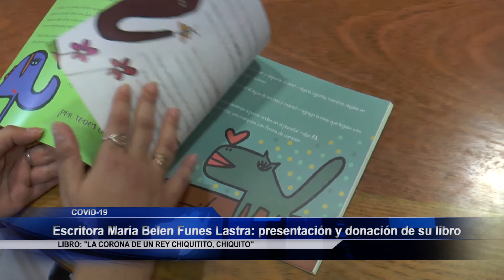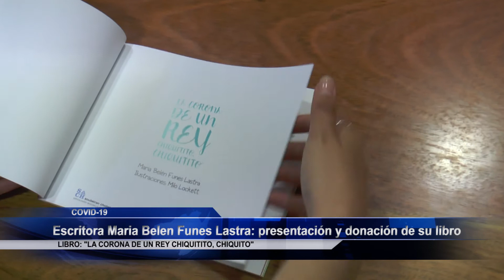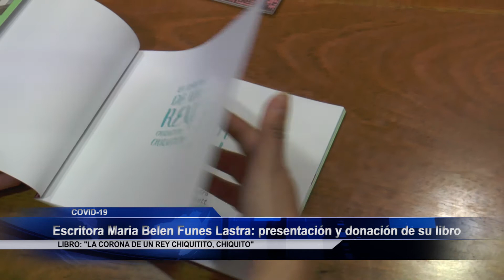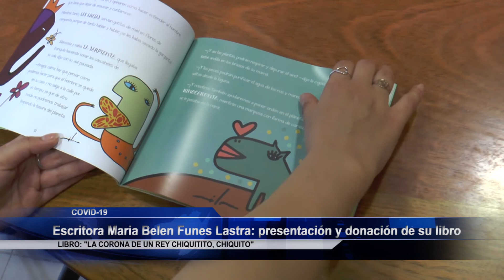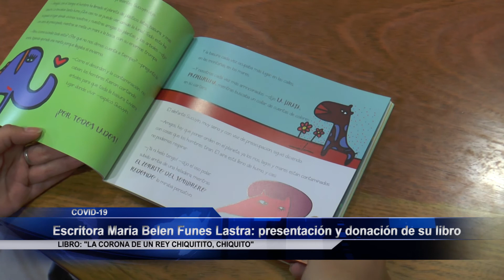Escritora María Belén Funes Lastra: presentación y donación de su libro